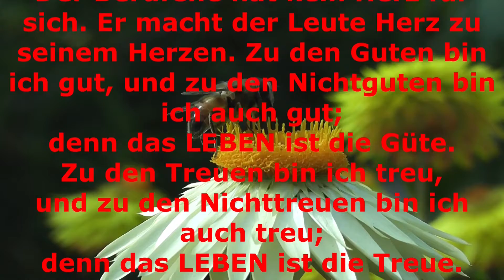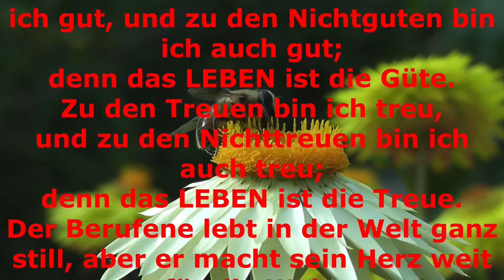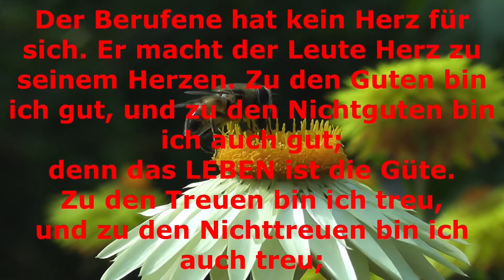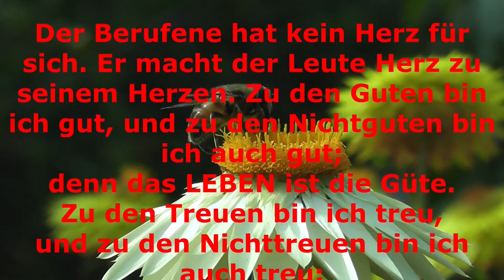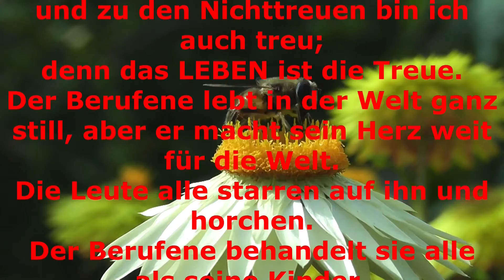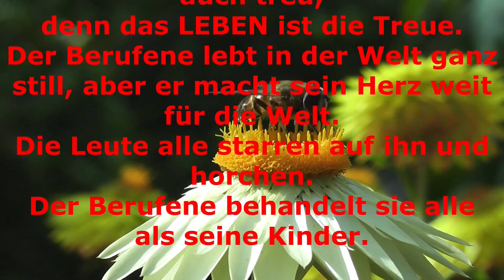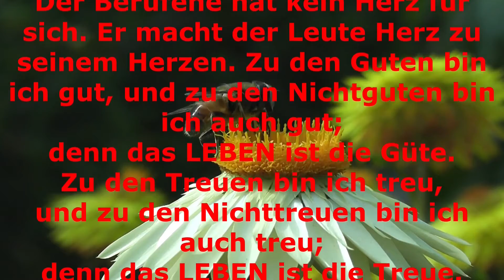LAOTSE - DAS WESEN DER NACHGIEBIGKEIT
Diese SINNVOLLEN und WEGWEISENDEN Schriften aus dem Buch TAO TE KING - LAOTSE, dienen zur Weg Findung des ewigwen Seins.
Wir sind Weg Begleiter für jene Seelen die zurück zum Ursprung, Souverän    (Selbstsicheres Auftreten), Selbstbestimmung anstreben.